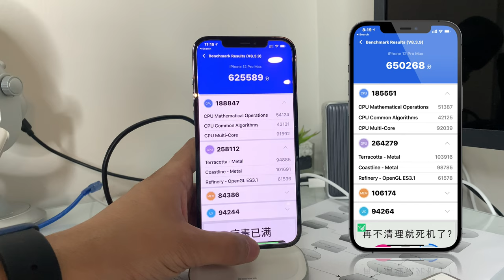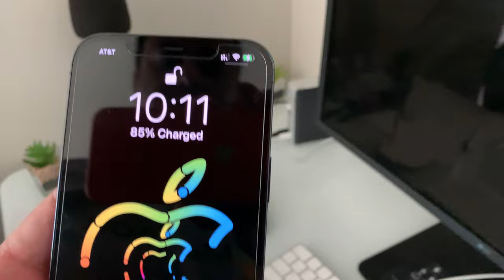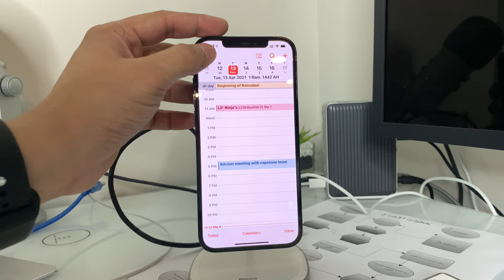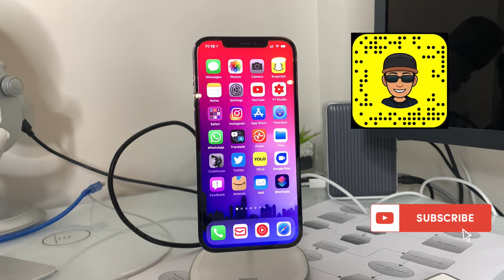النسخة التجريبية الثامنة لل iOS 14.5